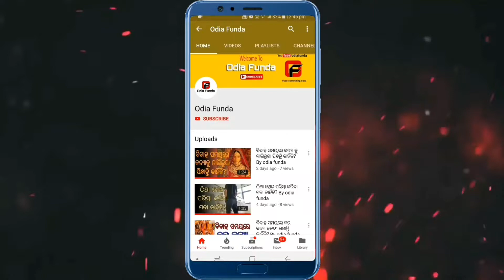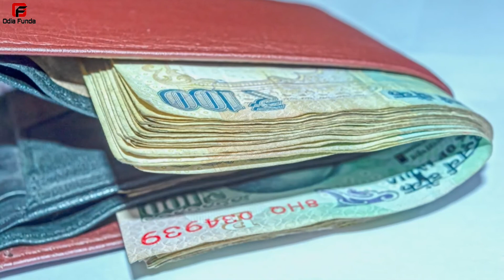ଏହି କାମ କରିବା ଦ୍ଵାରା ଆପଣଙ୍କ ପର୍ସ ରୁ କେବେବି ପଇସା ସରିବନି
Friends mu apanaku ehi video tire ଏହି କାମ କରିବା ଦ୍ଵାରା ଆପଣଙ୍କ ପର୍ସ ରୁ କେବେବି ପଇସା ସରିବନି ehi bisayare kichi janiba katha apana mananka sahita share Karichi jadi video ti apanaku bhala lage ama channel ku subscribe karibe video ti dekhiba pain thank you